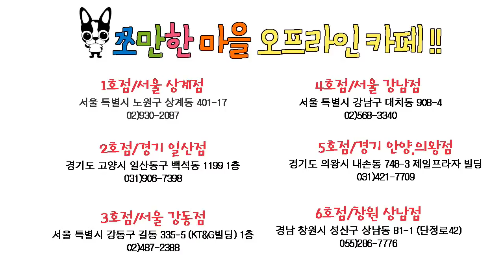쪼만한마을 - "악세사리 만들기" resin art レジンアート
※영상에 나오는 재료는 쪼만한마을에서 판매중입니다※

안녕하세요~!
오늘은 반지, 귀걸이, 펜던트 세종류의 악세사리를 만들어봤습니다!
몰드랑 레진만 있으면 초간단으로 만드실 수 있어요^^
활용도가 높은 레진! 마구마구 예뻐해줍시다ㅎ

1. [A형남자A형여자] ← 요기링크클릭!
2. [사인큐] ← 요기링크클릭!

Hi guys, welcome to our small village.
On our channel you can watch different kinds of miniatures and DIY.
And you can also watch videos on toy review,
interesting experiments and doing challenges by our four men.
I hope you enjoy watching our videos and Thank you.